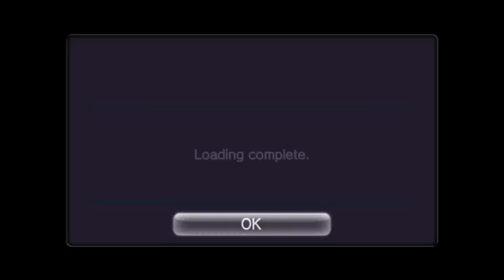Hyperdimension Neptunia PP - Producing Perfection Gameplay